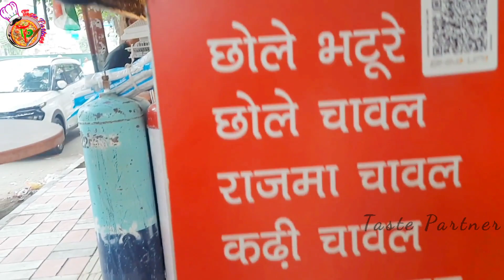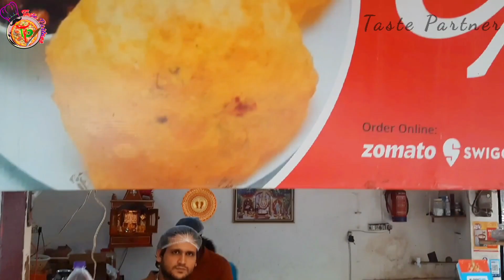Om ji Corner Chole Bhature | करोल बाग में धमाके के बाद अब यहाँ पर | Delhi Famous Om JI Chole Bhature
Om Corner Chole Bhature | करोल बाग में धमाके के बाद अब यहाँ पर | Delhi Famous Om JI Chole Bhature |

Camera Person: Tushar Nanda
Nanda's Productions

About Channel:
Hello Guys… I am Saurabh Taneja, your Taste Partner. I am food lover and I love cooking. Taste partner is about Food Reviews and cooking. Keep supporting us and we will keep bringing you awesome content.

 Thanks & Regards:
Saurabh Taneja (Tanzy) (Founder Taste Partner)